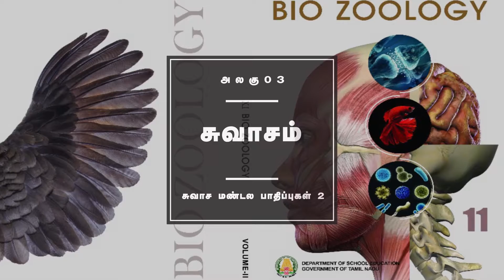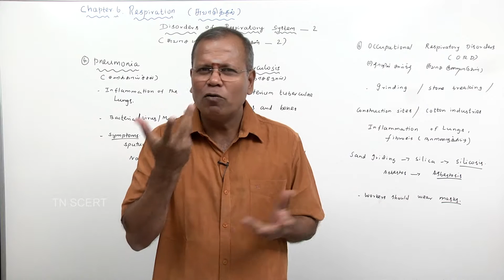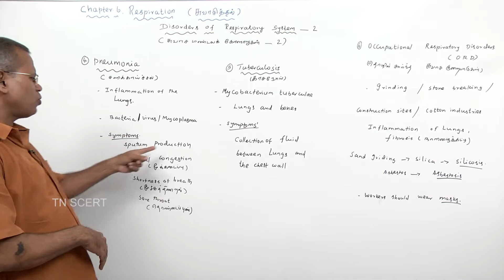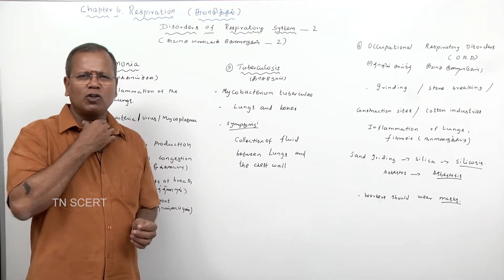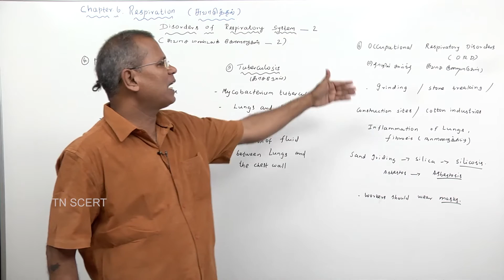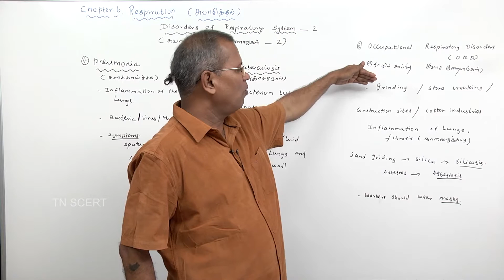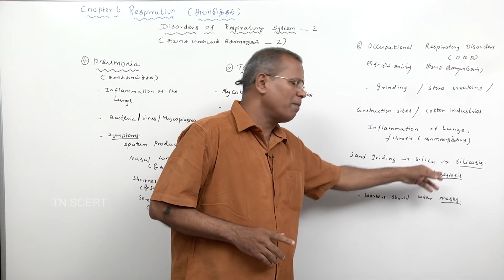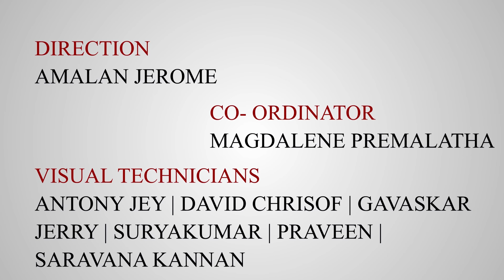BIO - Zoology Video Lesson - Lesson - 06 Disorders of Respiratory System 2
Standard Eleven... New Text Book - BIO - Zoology Video Lesson